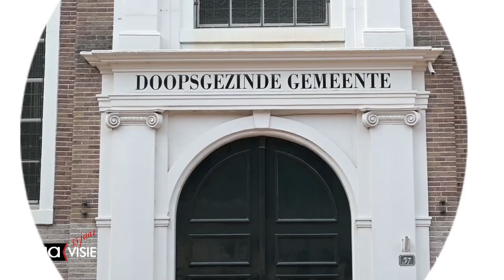Geloof in Almelo, Doopsgezinde kerk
Voor de nieuwe serie: Geloof in Almelo nemen we een kijkje bij de Doopsgezinde kerk in de Grotestraat in Almelo